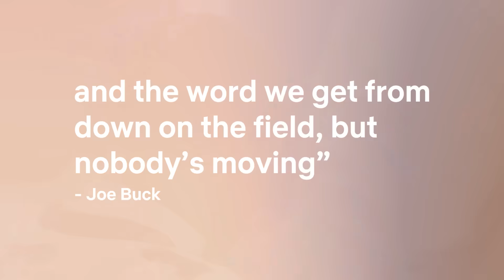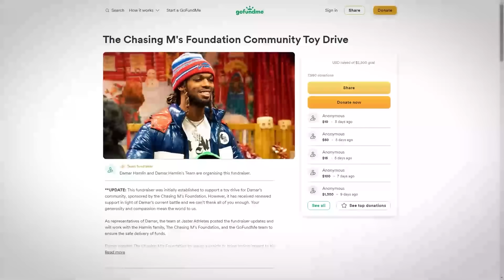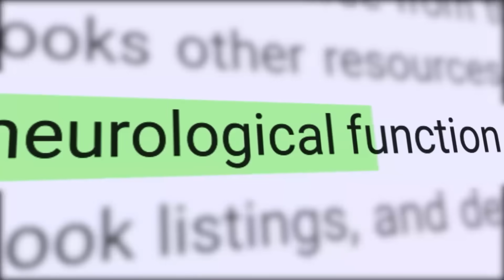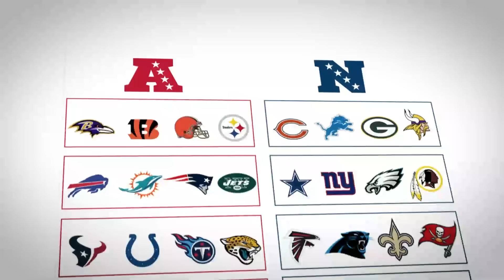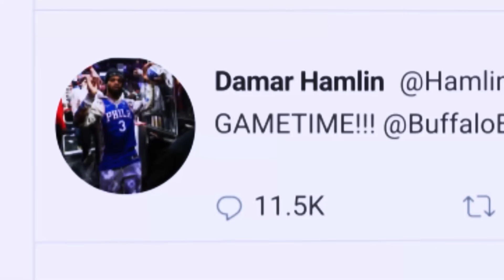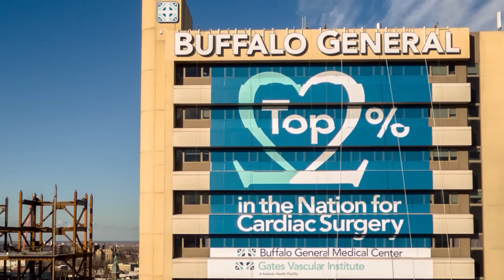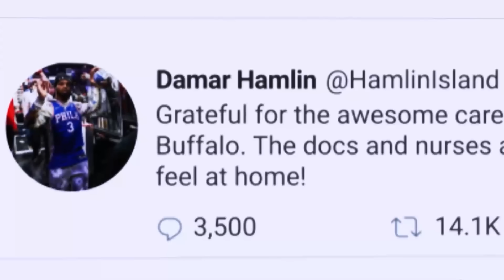The Scariest Day In NFL History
One of the biggest games of the year turned into a tragedy - We look back at the scariest day in NFL history.